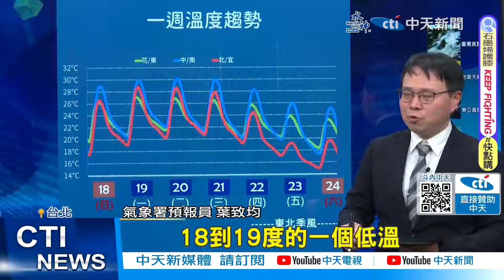【每日必看】30度暖如夏!這天起低溫剩15度 "地板流汗"5招解決 20240218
好天氣持續高溫上看30度，一早就有不少民眾為了粉嫩櫻花，湧入台北樂活公園賞花拍照。不過即將開始吹南風，若家裡地板溼溼黏黏的，光是開窗恐怕無法解決，專家就教了五個小撇步。另外週四開始全台變天，低溫下探15度，醫師示警溫差大加上人潮聚集，疫情恐會再迎來高峰。